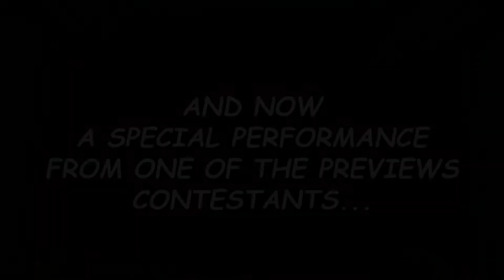Unmasked Ep. 4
Let us know who is your favorite and least favorite contestant!